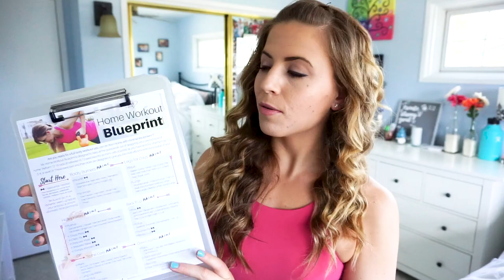6 Move Kettlebell Circuit for Maximum CALORIE BURN | FULL BODY Kettlebell Workout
Try my 6-move kettlebell circuit for maximum calorie burn!! This full body kettlebell workout is perfect for fat burning at home and the gym.

Let me know what you think by leaving a comment!! ♥

♥ KETTLEBELLS I USE (15-lb):

FAQ's:

♥ Camera I Use
♥ Bedding You See in My Room

♥ Please note that all content displayed on my channel is my opinion and should not be taken as medical advice. Thank you!